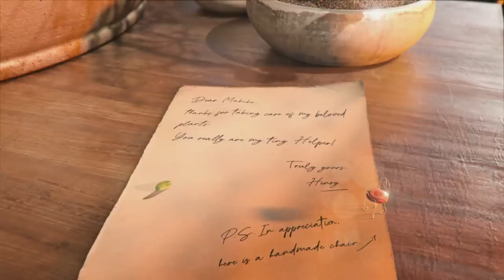CGI 3D Animated Short: "Makiko" - by Natacha Cappoen and Melina Morreale | TheCGBros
TheCGBros Presents "Makiko" - by Natacha Cappoen and Melina Morreale - TheCGBros Presents "Makiko" by Natacha Cappoen and Melina Morreale - Makiko: The Tiny helper talk about the story of Makiko, a microscopic herbalist from the woods, who became friends with Henry, an old man offering him shelter in his house. Makiko takes care of his plants with his magical knowledge and in exchange, the old man crafts him some tiny furniture. Take part in this enchanted journey in Makiko's treehouse, nestled in a bonsai.

Help support TheCGBros by purchasing our official Gear!!